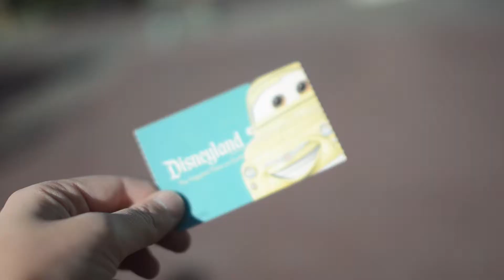GET AWAY TODAY FAM 2014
I easily work with the greatest humans on the planet. Here is our week long familiarization trip to Southern California.